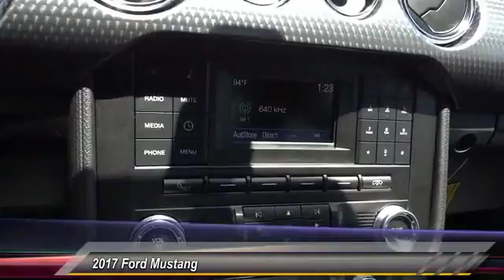2017 Ford Mustang TEMECULA BEAUMONT MENIFEE PERRIS LAKE ELSINORE MURRIETA R171940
2017 Ford Mustang GT FASTBACK

26895 Ynez Rd.

GOSCH FORD TEMECULA PROUDLY SERVING TEMECULA, BEAUMONT, MENIFEE, PERRIS, LAKE ELSINORE, MURRIETA, AND SURROUNDING SOUTHERN CALIFORNIA LOCATIONS. THIS OXFORD WHITE 2017 Ford MUSTANG IS EQUIPPED WITH A 5.0L Ti-VCT V8 Engine, MANUAL TRANSMISSION, AND RECEIVES AN ESTIMATED 15 City/25 Hwy MPG. GOSCH FORD TEMECULA 26895 YNEZ RD. TEMECULA CA 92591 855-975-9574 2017 Ford MUSTANG GT FASTBACK Stock #: R171940 | VIN: 1FA6P8CF9H5330907 | 2017 Ford Mustang GT Fastback Gosch Ford Temecula